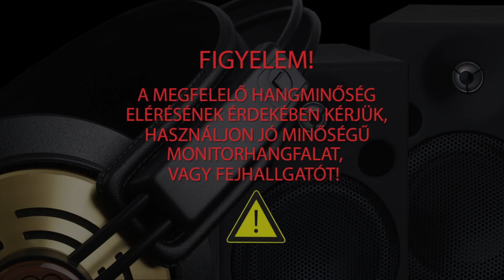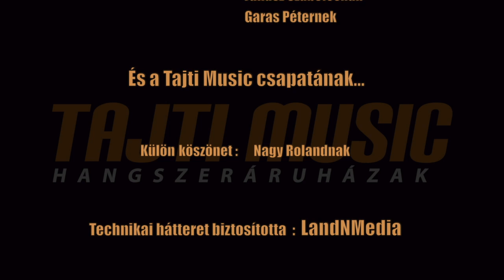Warwick Rockbass Corvette Basic 4 basszusgitár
4 húros Rockbass basszusgitár, aktív elektronikával.

Hangszedő: MEC J/J pickupok
Bund: 24
Híd : 2 részes warwick
Menzúra: 34" (864 mm)
Test: éger
Elektronika: aktív, hangerő, balance, mély, magas
Szín: Almond Sunburst
Konstrukció: csavarozott nyak
Nyak: jávor
Hardver: krómozott
Lakkozás: magas fényű
Berakás: nincs
Extra tartozék: nincs
Fogólap: rózsafa
Fazon: warwick
Kulcs: Warwick